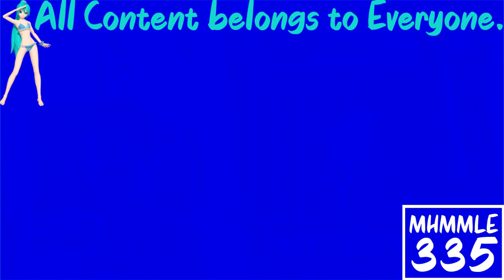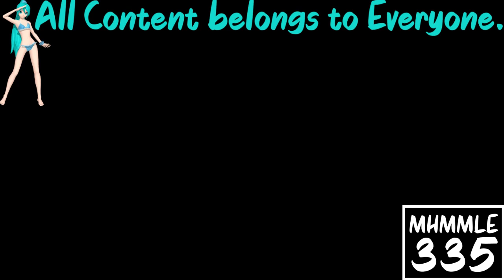(REQUESTED) GTA Vice City Wasted/Busted Compilation #2 Enhanced With Organ